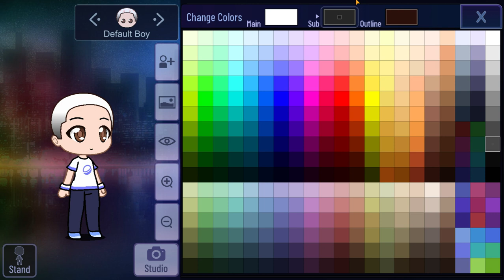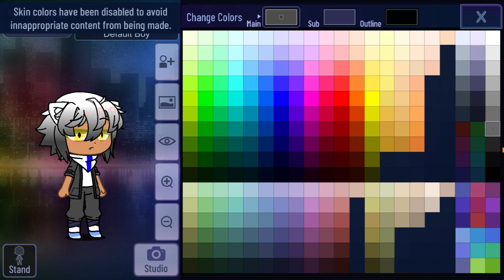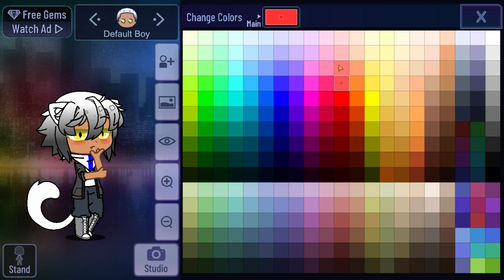Grei yeigar [for marko]